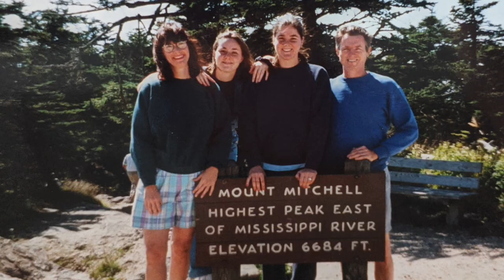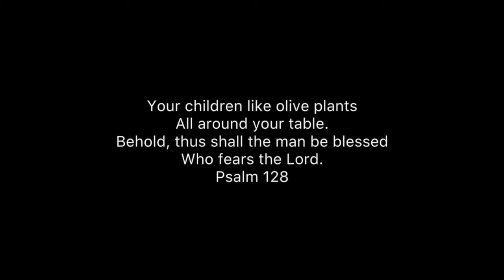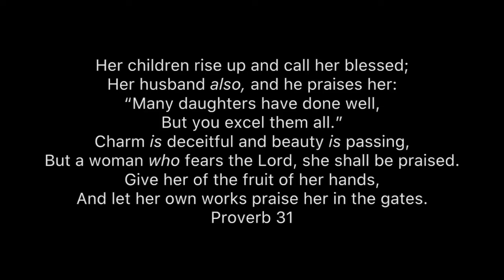Dad and Mom's 50th